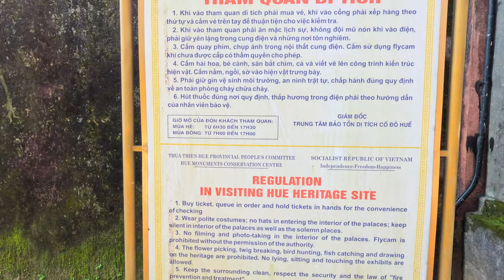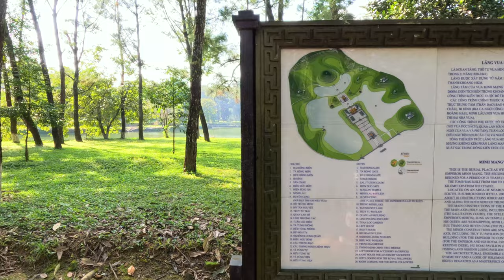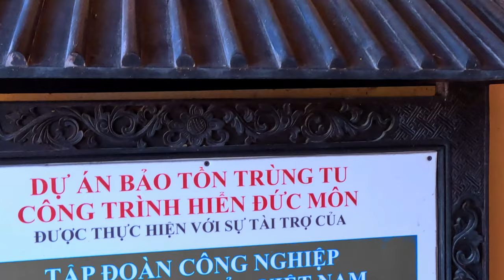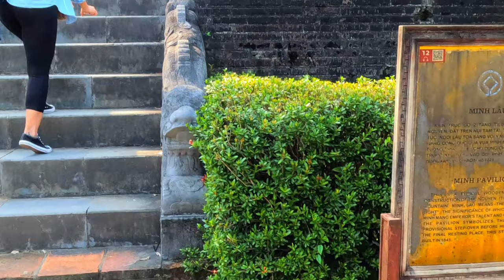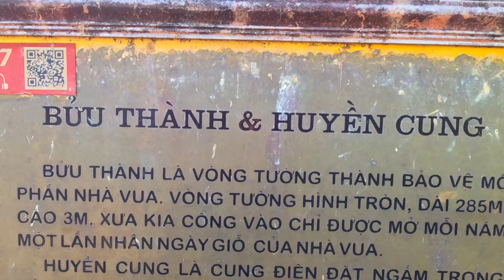Mausoleum of Emperor Minh Mang Hue Vietnam | Perfect Beauty Of Architecture & Nature | Walking Tour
Minh Mang Tomb is in Huong Tho Commune, Huong Tra District, on the west bank of Perfume River and about 12km south of Hue City center. This place is where 2 tributaries join to form the picturesque Perfume River. The tomb was constructed in 1840 under the order of King Minh Mang. After his death in 1841, King Thieu Tri continued the task, according to his father’s plan. The monument was finally completed 2 years later.

Architecture Touted as the most majestic of all Nguyen Dynasty royal tombs, Minh Mang Tomb is a complex of 40 constructions: palaces, temples, pavilions, etc. Many said that it’s a perfect combination of manmade and natural beauty of Hue, where architecture fits harmoniously into the surrounding landscape.It’s designed as a symmetric axis (called Than Dao) running from the Great Red Gate to the foot of the Surrounding Wall behind the King’s tomb. Apart from this gate at the center, there are 2 other gates: the Left Rad Gate and the Right Red Gate, which led to the Honour Courtyard – where two rows of mandarins, elephants and horse’s stone statues are standing. At the other side of the 3 gates, on Mount Phung Than is the square Stele Pavilion, where the stele “Thanh Duc Than Cong” inscribed with the King’s biography and merits written by his son, is placed. Sung An Temple, where King Minh Mang and his wife are worshipped, can be accessed through Hien Duc Gate. There are 3 stones bridges on the other side of this temple, with the marble one reserved only for the king. Finally, the Hoang Trach Gate heads to the Minh Lau Pavilion. It is placed on top of three terraces representing heaven, earth and water. Closer to the tomb area, the New Moon Lake (Ho Tan Nguyet) is crescent-shaped and embraces the circular wall surrounding the grave (Buu Thanh)
Looking from afar, the complex looks like a human being with the hill as his pillow and his hands and feet reaching to the river. From the front gate to the back door is almost 700m. The fence is high but does not block the view to mountains and Cam Ke Hill nearby.

On this channel, we bring you the best walking tours for worldwide city destinations that I visit. I like to travel the world and visit interesting and diverse beautiful cities and places on our planet.

Important Note !
Copyright The Caravan All the content and videos are created by The Caravan.